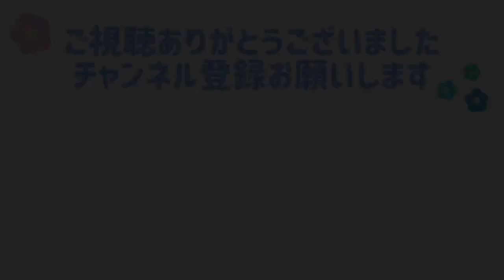首元が好き！？安定感のないところで落ち着く文鳥よもぎ(再掲)